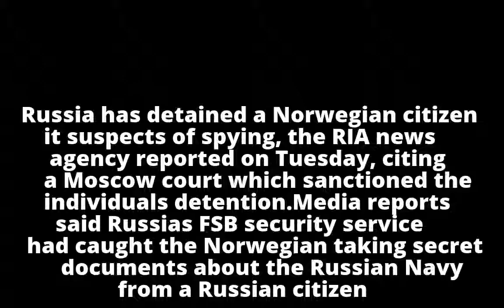Report: Russia detains Norwegian citizen over suspected spying